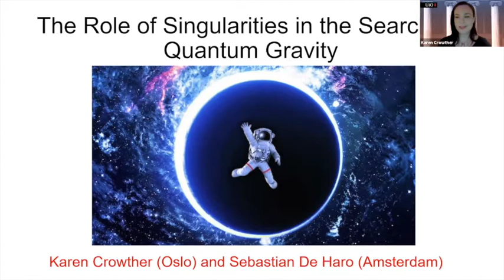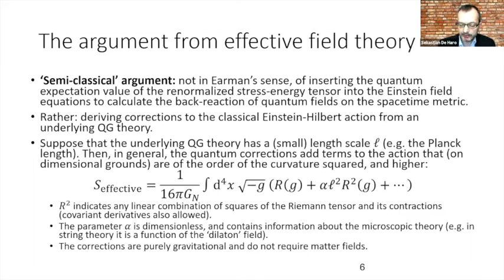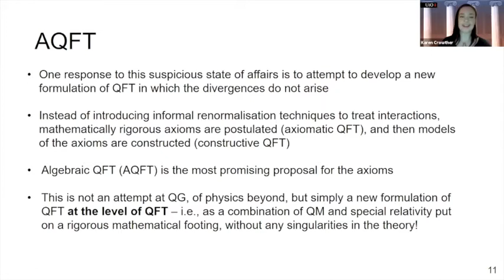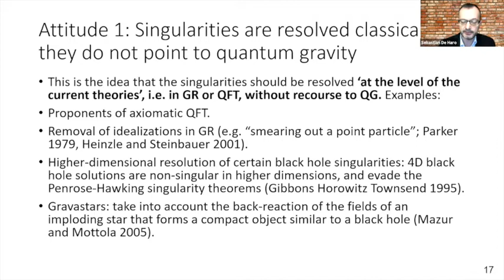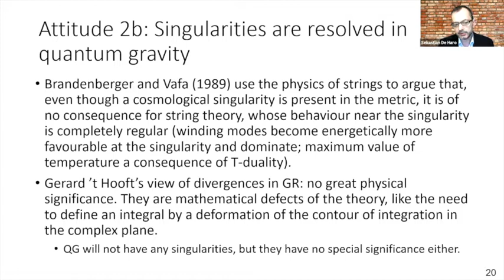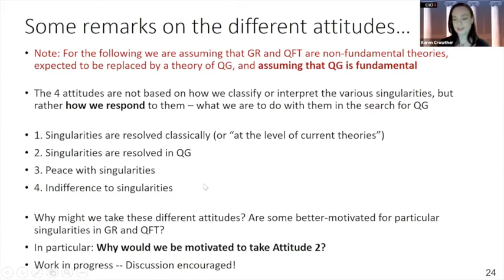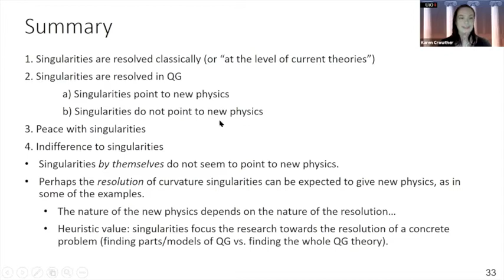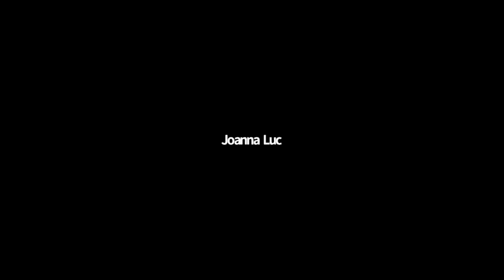Warsaw Spacetime Colloquium #4 - Karen Crowther and Sebastian De Haro (2020/11/13)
Title: The role of singularities in the search for quantum gravity

Abstract: Singularities in general relativity and quantum field theory (i.e., the standard model) not only motivate the search for a more-fundamental theory (quantum gravity), but also serve to characterise this new theory and shape expectations of what it is to achieve. But what can singularities in current theories tell us about new physics? We explore the different possible interpretations of these singularities in regards to their significance for quantum gravity. In doing so, we aim not only to gain insight into the theory being sought, and to articulate some of the constraints upon it, but also to better understand the nature of fundamental physical theories more generally, and the relationships between singularities and scientific explanation.